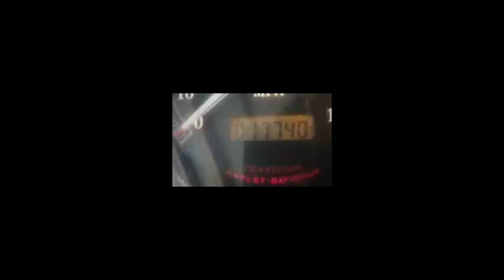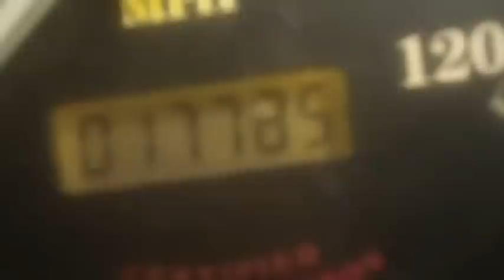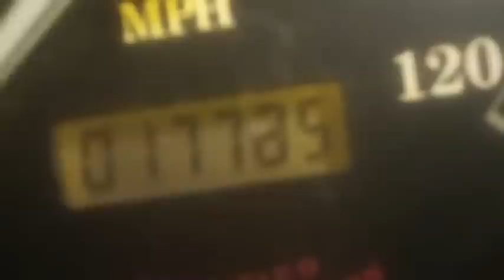PBC Ride 26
PBC Ride 26 temp 27 start 17740 end 17785 total 45